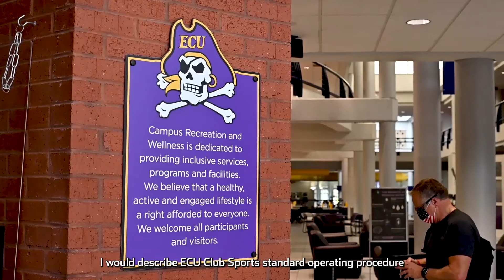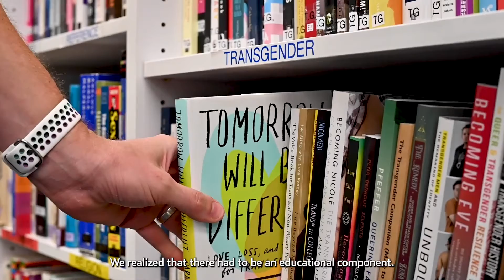ECU Club Sports win For The Love of the Game Award.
Shoutout to ECU Club Sports!!! 🏆 ECU Club Sports has been awarded the 2021 Charlotte Hornets “For the Love of the Game” award as a result of Club Sports operating procedures shifting to allow students to play on a team with the gender they identify as.
This program has worked diligently to create a safe space that supports the LGBTQ+ community by using inclusive language, housing, transportation, uniforms, recognition of preferred pronouns and Safe Zone Training, amongst many other things. Justin Waters and Mark Rasdorf made it a goal for Club Sports to emphasize inclusivity within the program and in doing so have generated a forward-thinking process that will pave the way for other Club Sports programs to follow in CRW’s footsteps.
In the words of Greg Corack, CRW’s Associate Director for Leadership and Programs, the initiative to be an inclusive environment has been developed so that students feel as though they not only have teammates within their sport, but so they also feel as if they have new friends and a family to turn to for support.  Thank you all for all of your hard work, and for helping us to show our Pirate Pride! ❤️🧡💛💚💙💜